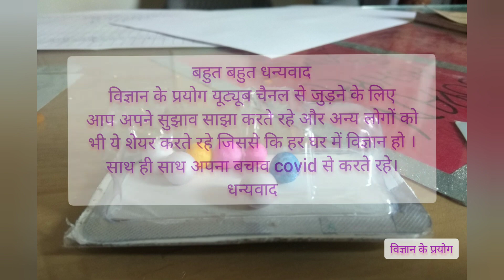Create toy and learn static charges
Toy is an object which create interest among students and kids, self made toy from trash is also giving skills to the students. With the help of this small toy/model/demonstration you will discuss about static charge in your classroom.